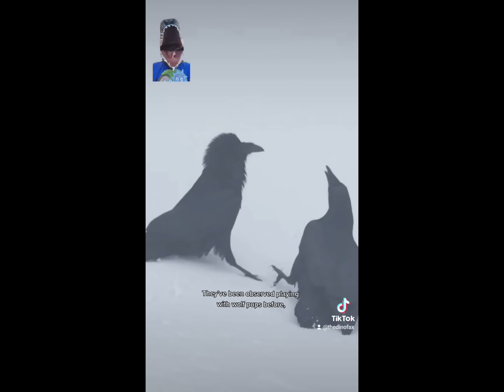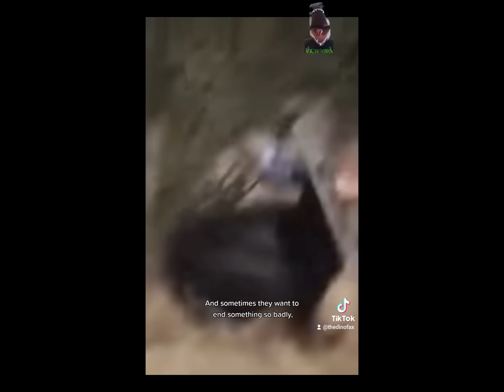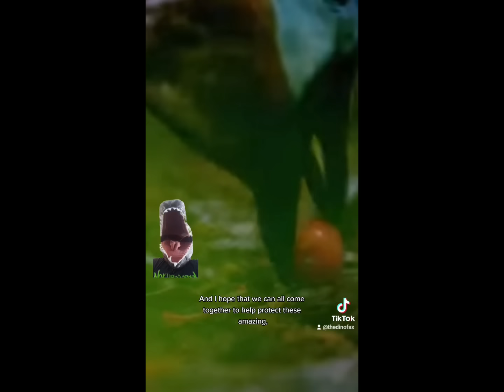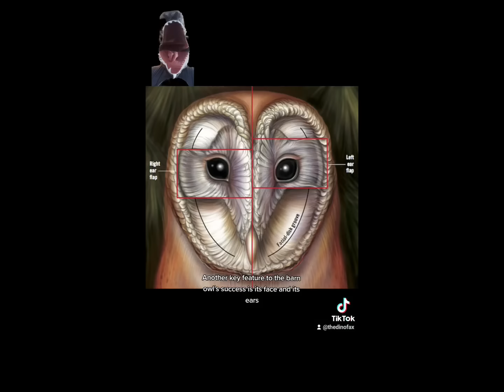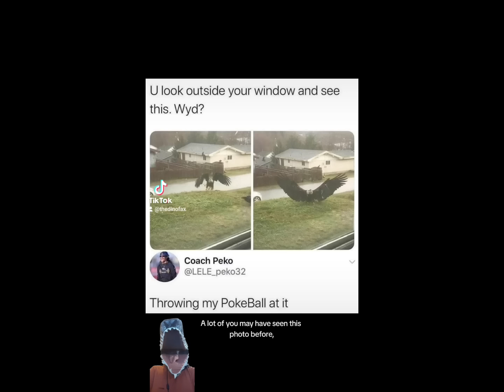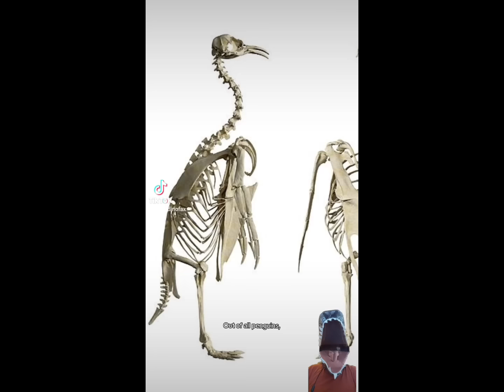Modern Dinosaur Mondays! Part 1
The world of Dinosaurs didn't end 65 Million Years ago. They can still be found today, all around the world. Welcome to our Prehistoric Present, and let's take a look at some of the modern Dinosaurs alive today!